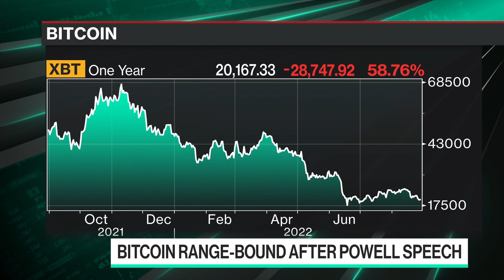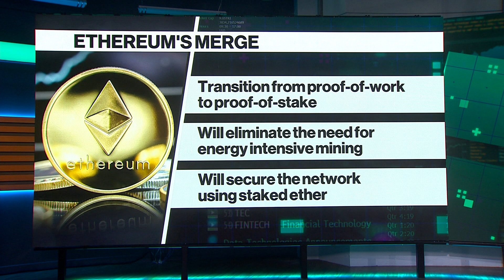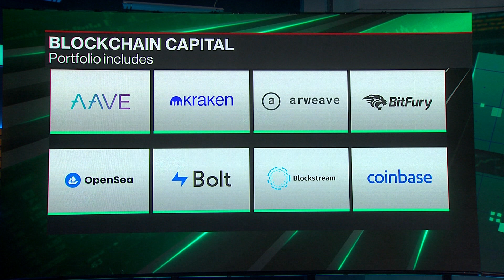Bitcoin Stuck at $20,000 After Hawkish Fed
Blockchain Capital Partner Kinjal Shah joins Bloomberg's Katie Greifeld and Sonali Basak to discuss risk appetite wavering following Fed Chair Jerome Powell's speech, and its impact on bitcoin and the crypto VC industry.